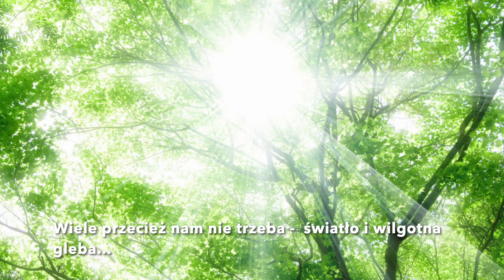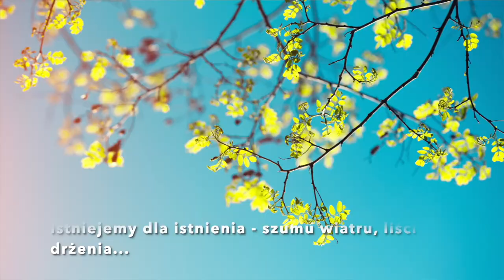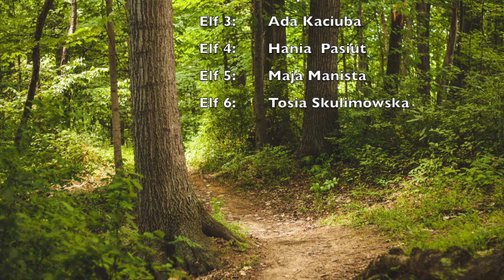Magiczny Las. Ekologiczna bajka muzyczna - zespół Sfora ze Dwora z Sygneczowa. Spektakl autorski.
Autorski spektakl muzyczny o tematyce promującej ekologiczny styl życia i miłość do natury. Spektakl szkolnego koła teatralnego fundacji "Szansa" na terenie Szkoły podstawowej im. Kapitan AK Jadwigi Beaupre w Sygneczowie, pod opieką Kingi Nurkowskiej.
Scenariusz sztuki i słowa piosenek -Kinga Nurkowska
Muzyka ( z wyjątkiem piosenki "Światło Gwiazd")  - Stanisław Rzepiela
Choreografia - Anna Gołąb

wykonawcy - dzieci z zespołu "Sfora ze Dwora"
(szczegóły w napisach końcowych. )